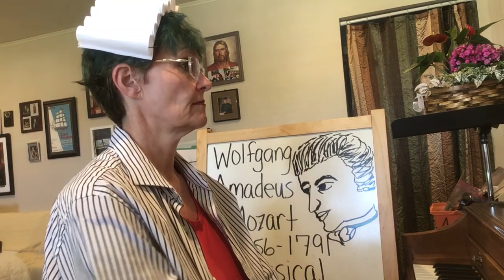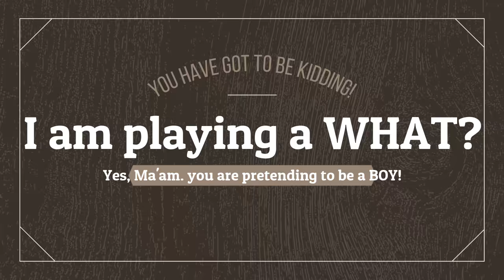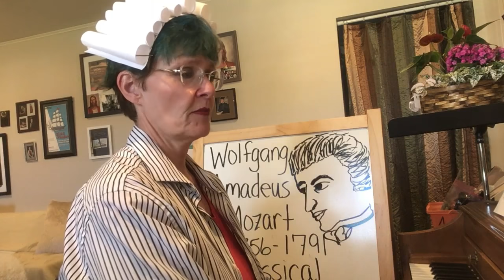WEEK SEVEN- A MOMENT WITH MOZART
A PEEK AT THE MUSIC OF JOHANN CHRYSOSTOM WOLFGANG AMADEUS MOZART!